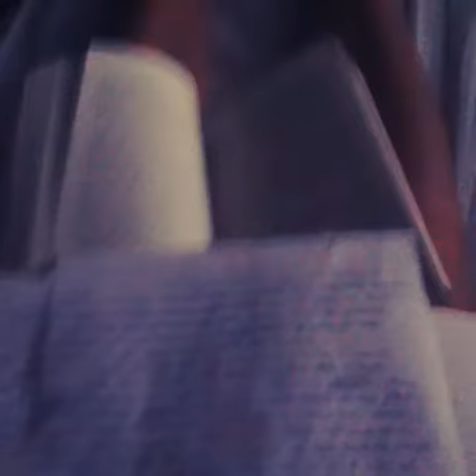Im never taking electricity for granted ever again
Ya... India just gets massive power outages like most of the day, everyday.